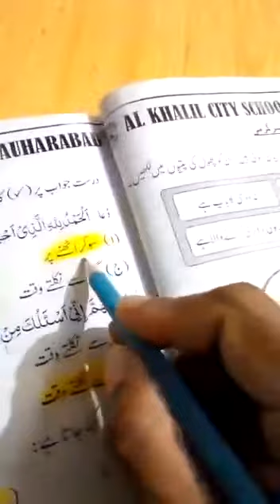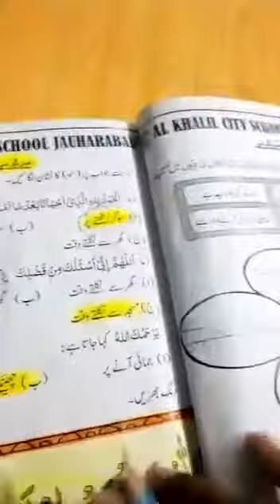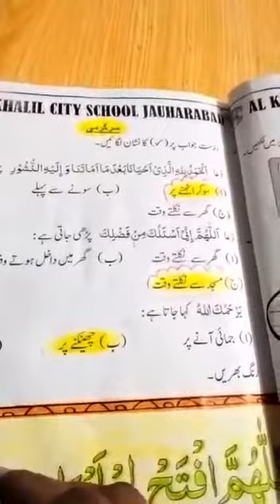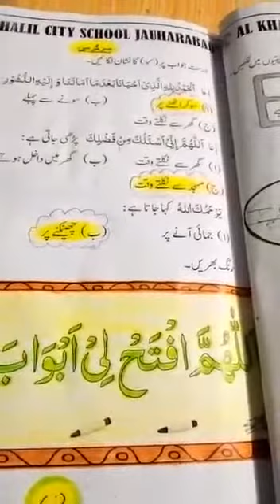13/7/20 Class 1 GK written lecture part 2